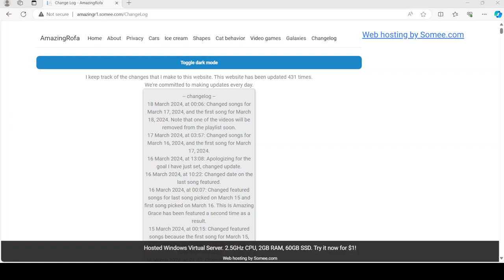My website changelog on March 18, 2024.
My changelog as of March 18, 2024. I haven't made a video on this for a while.